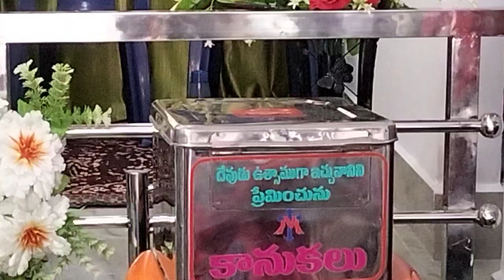అంశం: అంతే దినమున అందరూ రక్షణ పొదుడి.గ గన్నవరం ఉపవాస దినములు.7-10-2024